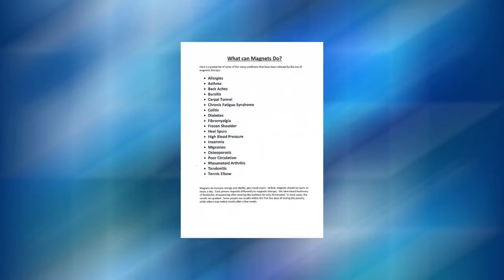Buy 1 get 1 free !! High power Magnetic Anklets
All our Jewelry comes with a black velvet jewelry gift bag, care instructions, a gift, and a brochure explaining how magnetic therapy works and all the benefits of wearing magnetic jewelry!! High power magnetic anklet. The anklet is strung on 90lb craft line which is very durable and rare earth magnetic clasps. We make all our jewelry with a focus on magnetic strength. Magnetic jewelry is used to treat many conditions throughout the body. Anklets are commonly used for conditions such as circulation problems, ankle and knee pain, Arthritic conditions in the knee, leg and ankle. In general magnetic therapy increases circulation throughout the body, balances PH in the body and increases oxygen in the blood. All beads are high power magnetic beads, single strand, double strand, triple strand and quad strands. Some styles include natural stones and Lodestones.